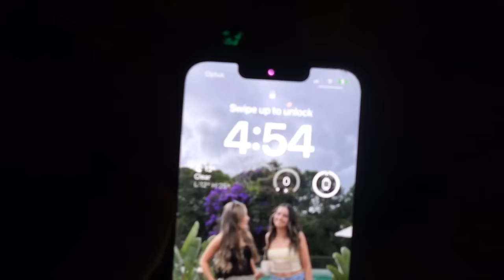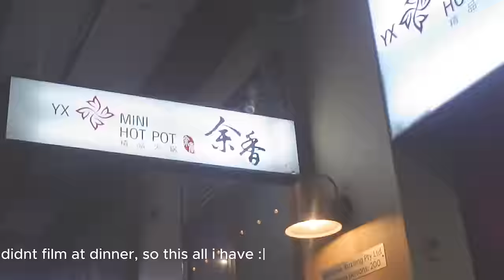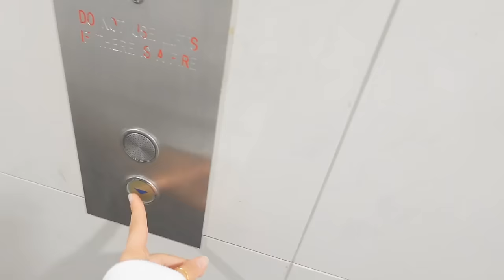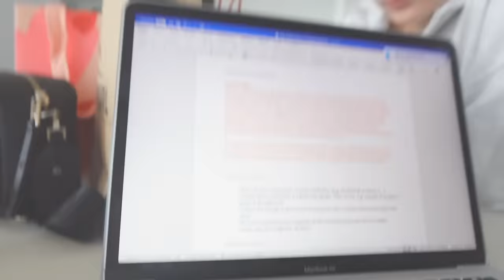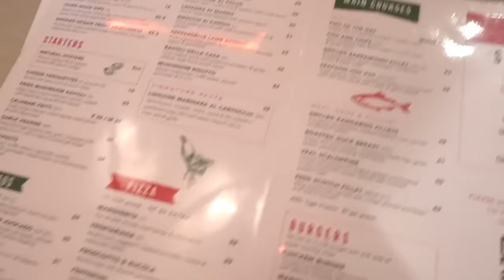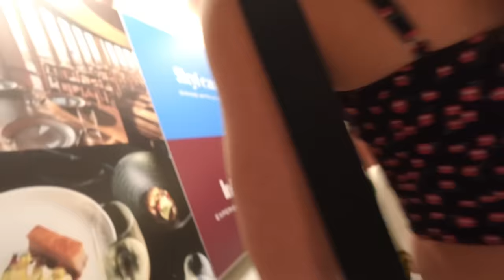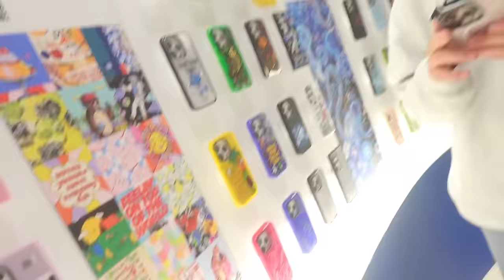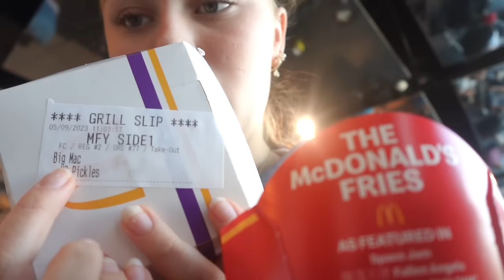16th Birthday Vlog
We had the most amazing time celebrating our sweet sixteen! Hope you enjoyed watching :)

-Lily and Lucy x